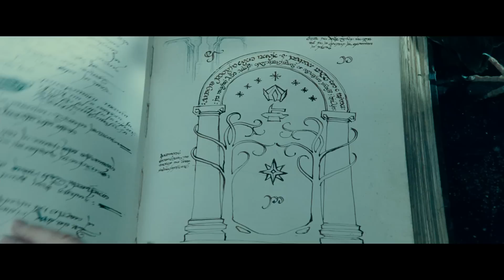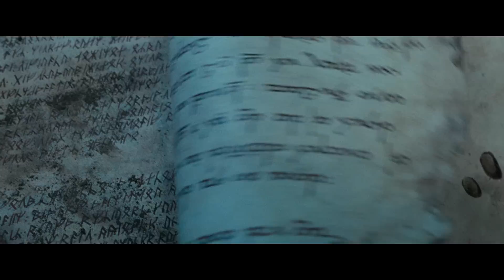Eurielle - Song of Durin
Background Video: ("The Hobbit - LOTR directed by Peter Jackson)

Song Composition / Singing / Orchestration / Production by Eurielle.